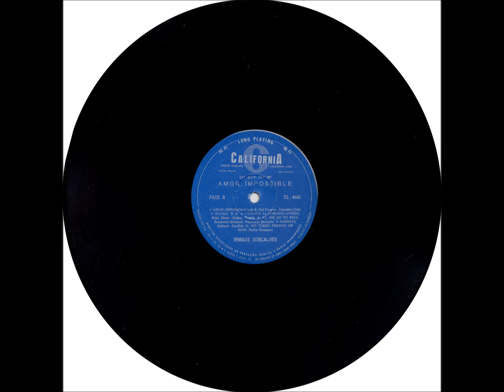Polca - B6 - Felicidade Matogrossense - P. Gonçalves - Irmãos Gonçalves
Irmãos Gonçalves - Amor Impossible - 1979 - Dupla Vocal Masculina  - Latina